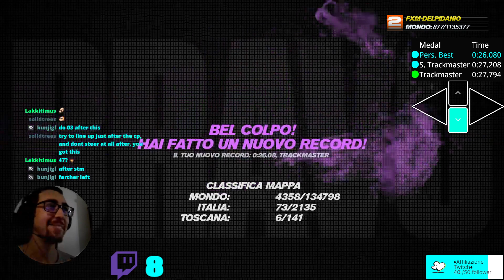Super Track Master 13 in diretta!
Questo è uno dei 3 video nei quali ho ottenuto i Super Trackmaster all'inizio del mio canale Twitch, li ho voluti caricare cosi da fare un tuffo nel passato!